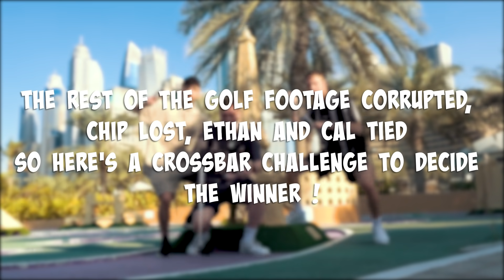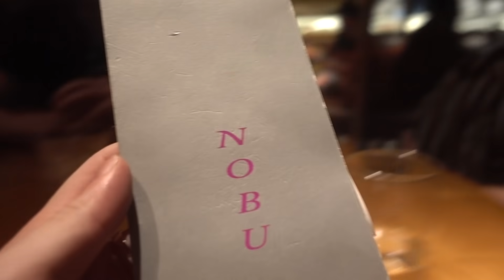$10,000 Challenge Forfeit In Dubai Ft. Calfreezy